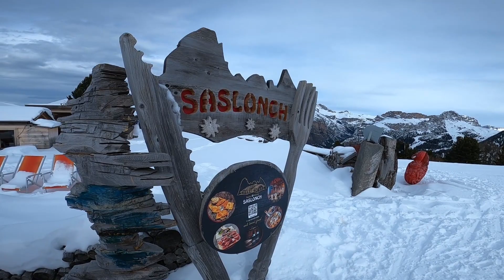Urtijei 2024 the movie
weekje sneeuwplezier in Italie dolomieten

muziek youtube free music
how it's supposed to feel  NEFFEX
Catch me if i fall NEFFEX